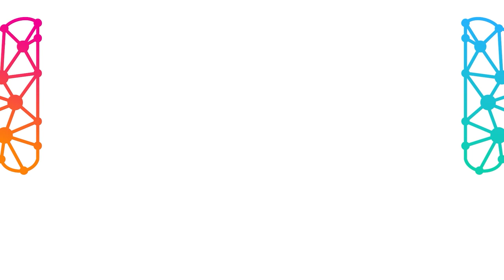Mind Architect pune la încercare proverbe și zicători românești. Se tem oamenii de libertate?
Paul Olteanu și Cătălin Striblea descoperă într-o nouă ediție Mind Architect că românii nu prea au proverbe legate de libertate. Dar pun la încercare câteva idei din gândirea universală legată de libertate.

De exemplu, aceea a lui George Bernard Shaw care cântărește libertatea prin prisma responsabilității. El spune că multor oameni le este frică de libertate tocmai pentru că vine cu o răspundere. Este o ocazie potrivită ca să cântărim în ce măsură libertățile au și limite.